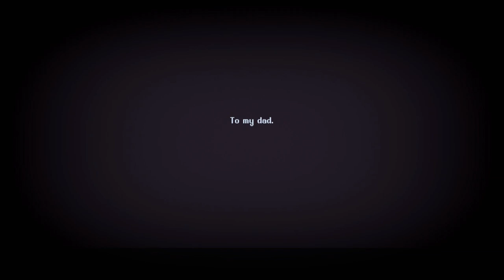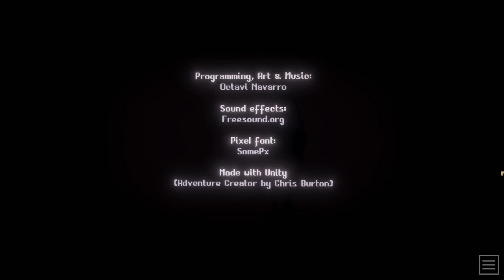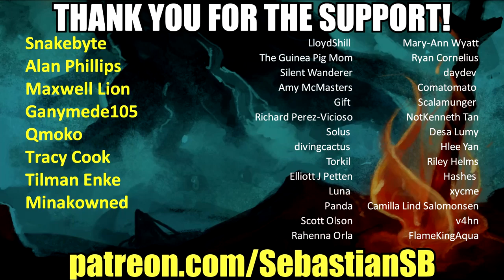Let's Play The Librarian - Something's Wrong in the Library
Game Description:

"Something's wrong in the Library".

Liz's temple and safe place is threatened by the unknown, by ghosts from her own darkest dreams. She must go investigate. She's the Librarian, after all.

"The Librarian is a stunning adventure well worth embarking upon."

"An inspired point and click set in a lightly sketched fantasy world full of strange practices, and supernatural creatures."
— PC Gamer

"The Librarian uses the structure of a game to evoke emotions and ideas the way a poem does with the structures of written language."
— The Verge

After the success of Midnight Scenes, this is the new short game by Octavi Navarro, creator of Pixels Huh and artist on games like Thimbleweed Park and Photographs.

The Librarian is a very personal game whose production started a long time ago, much before Midnight Scenes, but it was shelved for years. Now it's finally finished and ready for you to play!

Every little bit helps! Thank you! :)

Credits:

Design, programming, art and music by Octavi Navarro.
Sound effects: freesound.org.
Font: Equipment Extended by Eeve Somepx.